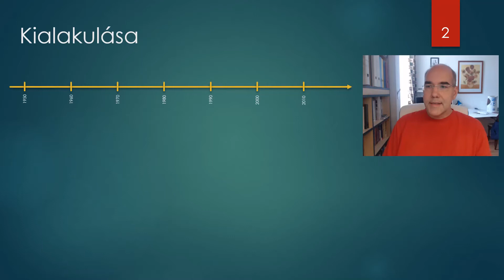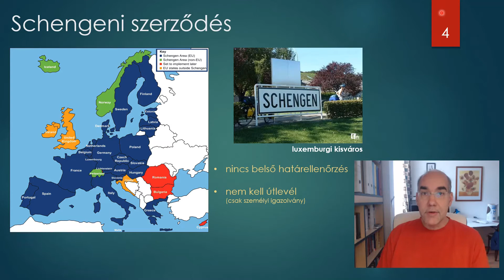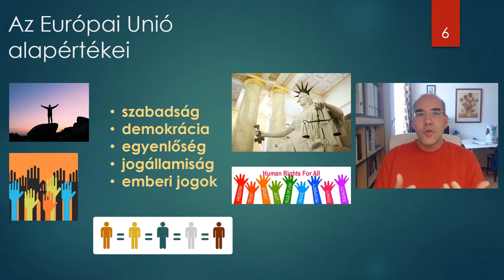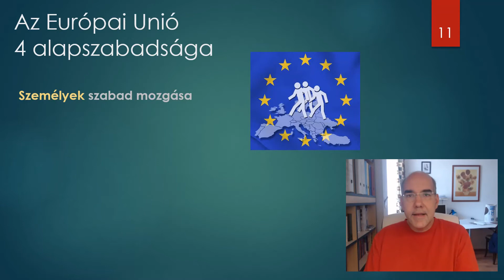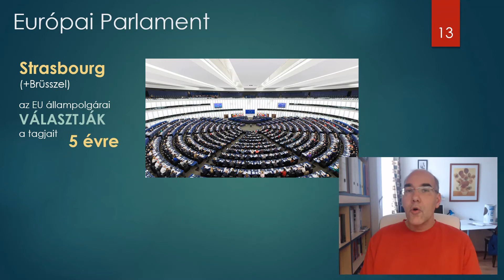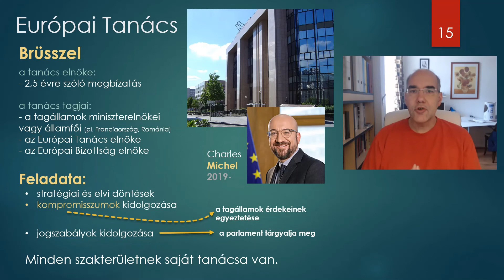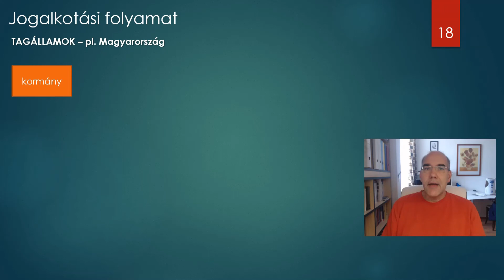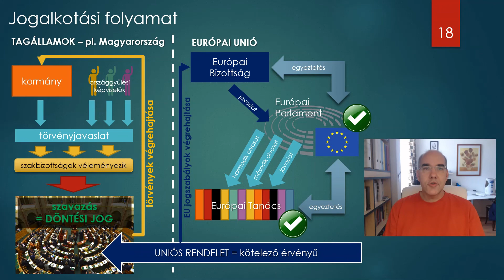Töri 8 - Az Európai Unió létrejötte és működése